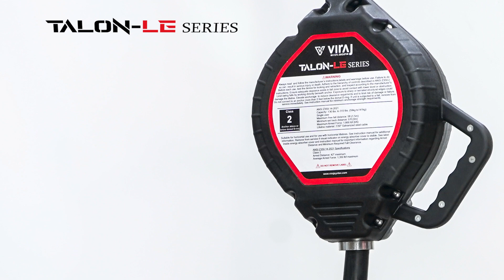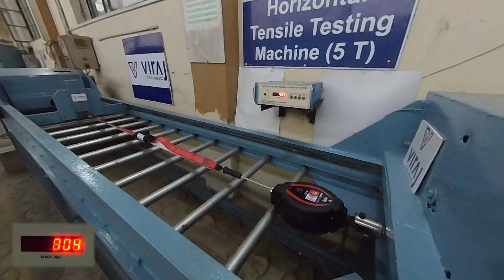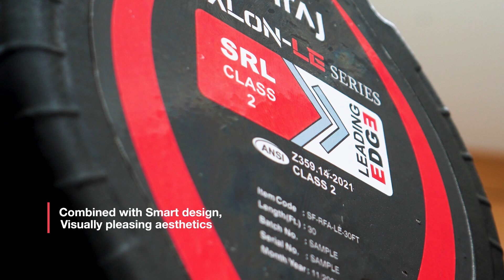Class 2 LE Banner ad draft with partial voice over